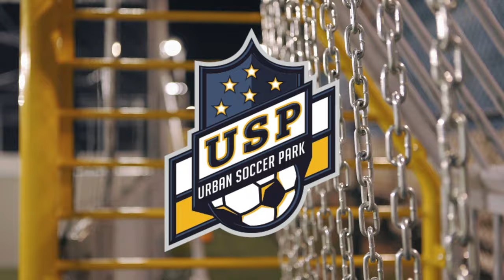Five A Side Soccer as a Business!! - Mini Soccer Pitches as a Business?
Looking to make soccer your business through the use of Mini Soccer Pitches? American's five-a-side football/Soccer firms are taking on the world after an explosion in the game's popularity.

At Urban Soccer Park, we are championing 5 A Side Soccer as the next big thing for the USA market. All of the European nations are playing recreationally on pitches like this - be the first to bring it to your community.

The 1970’s/80’s birthed indoor soccer. As the game evolves, we’ve found a way to double your capacity in the same amount of space with lower overhead. Sound too good to be true? Hear from one of our customer’s in San Antonio, Texas.

We believe the revenue opportunity for these types of fields greatly bridges the gap between aspirational and realistic when considering marrying your two passions: football/soccer and business. If you're an entrepreneur looking to make soccer your business, get in contact with us today!

Address: USA